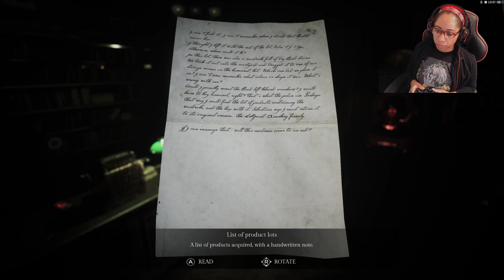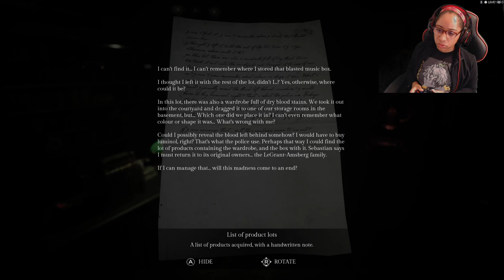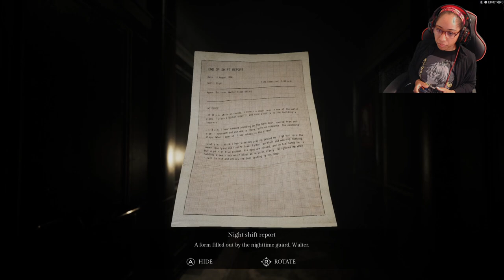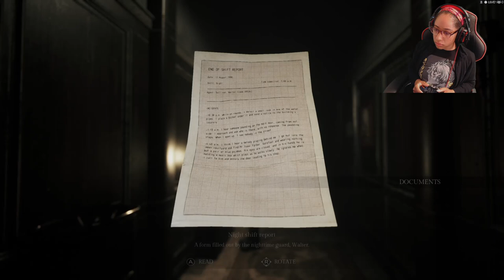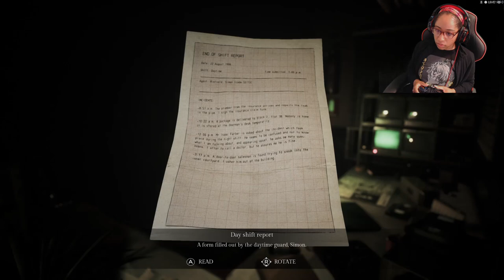Song of Horror Episode 2 | Meet Erica Farber and The Silence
In the second episode of Song of Horror, we play Erica Farber and investigate her father's antique shop. We also meet The Silence...is it an extension of The Presence? Or something else altogether?

I like Erica Farber! She looks cool and she is pretty hip. Let's keep her alive!

I've been wanting to play this game ever since I first saw it but decided to wait for a price drop since it was in Early Access. I had seen Let's Play's of the first episode so this Husher Mansion wasn't too bad. Of course, I saw those Let's Play's years ago...so I am surprised some stuff stuck. But either way, I LOVE THIS GAME SO FAR! It really brings the scares and the atmosphere. Check it out below:

Game Description Below: (I was sold immediately lol)

A mysterious antique shop, a forgotten abbey, an abandoned mental hospital... Each location in Song of Horror is inspired by the classics of the genre. Explore and investigate these haunted places to gather clues and items that will help you solve challenging puzzles while enduring the agonizing tension of the game's atmosphere.